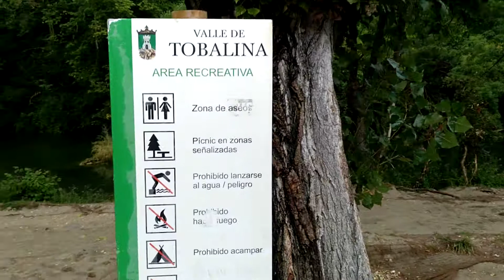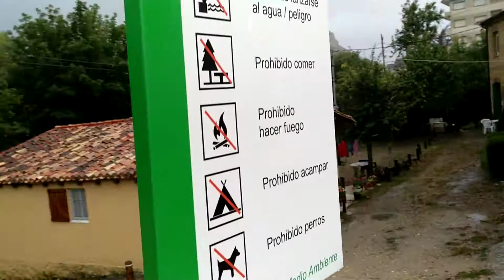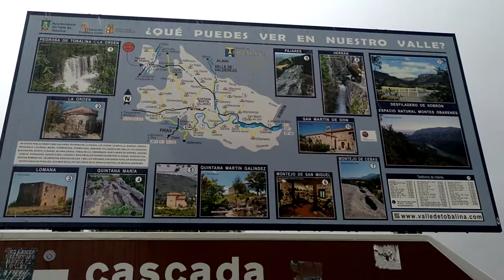Cascada El Peñón,. Pedrosa de Tobalina